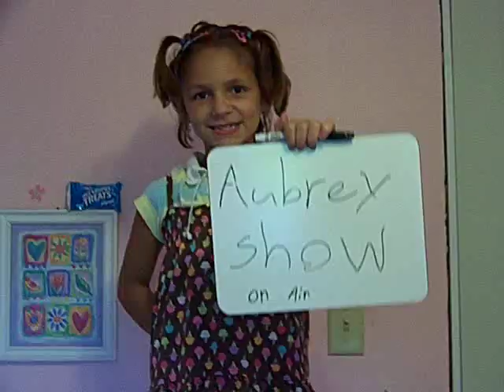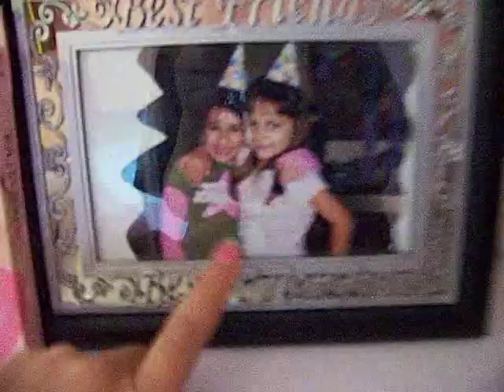The Aubrey Show - Tour of Room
my lil sis's room